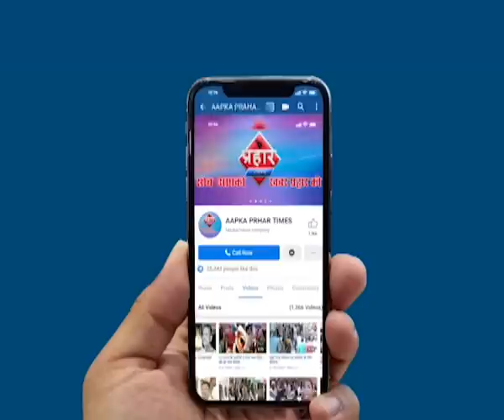|शरीफा रोड पर शार्ट सर्किट से लगी आग, आखिर किसकी लापरवाही |Prahar Times -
शरीफा रोड पर शार्ट सर्किट से लगी आग
आखिर किसकी लापरवाही
मुम्ब्रा के शरीफा रोड पर शार्ट सर्किट से लगी आग
आग लगने से दो कार जली कोई घायल नहीं
खुले केबलों से कई घटनायें हो चुकी है

prahar times